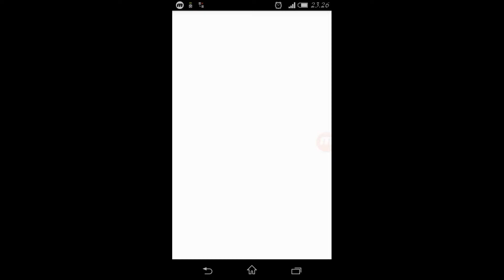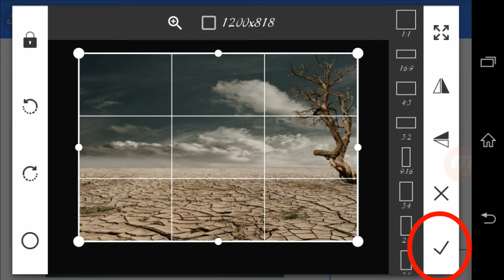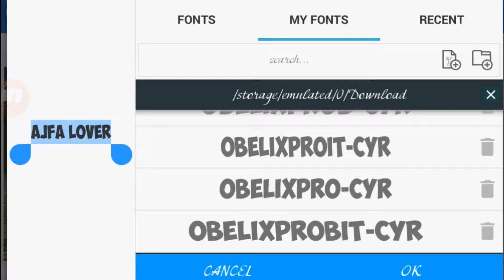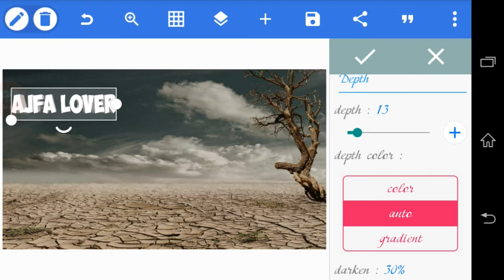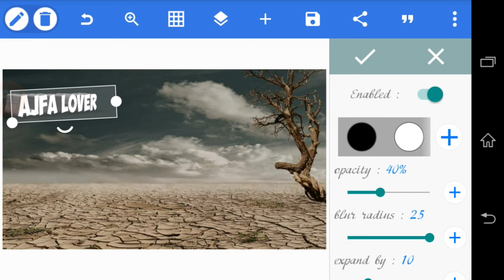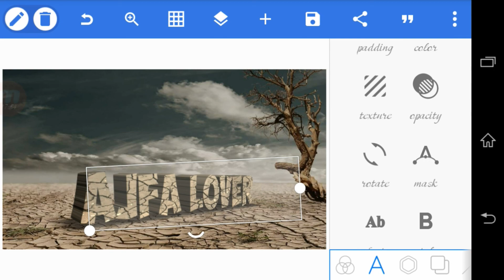CARA EDIT 3D TEXTURE DI HP ANDROID/pixelabb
Kali ini saya akan berbagi tutorial bagai mana caranya mengedit 3D texture di hp android dan untuk bahan ya